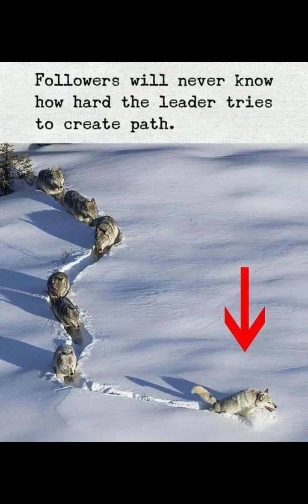Meaningful Motivational picutres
Inspiration

Determination

Success

Self-improvement

Goal setting

Personal growth

Positive thinking

Mindset

Overcoming obstacles

Resilience

Perseverance

Drive

Focus

Ambition

Passion

Hard work

Dedication

Self-discipline

Self-motivation

Empowerment

Confidence

Self-esteem

Inner strength

Courage

Strength

Inner peace

Gratitude

Positivity

Optimism

Vision

Dreams

Aspirations

Growth mindset

Change

Personal development

Mental health

Wellness

Fitness

Exercise

Nutrition

Lifestyle

Self-care

Mindfulness

Meditation

Yoga

Energy

Focus

Productivity

Time management

Stress management

Resilience

Success habits

Leadership

Business development

Career growth

Money management

Financial freedom

Wealth building

Entrepreneurship

Marketing

Creativity

Innovation

Artistic expression

Self-expression

Communication

Public speaking

Motivational speaking

Inspiration for men

Inspiration for young people

Inspiration for seniors

Inspiration for students

Inspiration for athletes

Inspiration for artists

Inspiration for entrepreneurs

Inspiration for leaders

Inspiration for dreamers

Inspiration for achievers

Inspiration for those starting over

Inspiration for those who are struggling

Inspiration for those facing adversity

Inspiration for those seeking balance

Inspiration for those seeking purpose

Inspiration for those seeking happiness

Inspiration for those seeking peace

Inspiration for those seeking love

Inspiration for those seeking meaning

Inspiration for those seeking forgiveness

Inspiration for those seeking healing

Inspiration for those seeking connection

Inspiration for those seeking spirituality

Inspiration for those seeking self-discery

Inspiration for those seeking clarity

Inspiration for those seeking direction

Inspiration for those seeking inspiration

Inspiration for those seeking motivation

Inspiration for those seeking change.
Motivation
    Inspiration
    Success
    Goal-setting
    Mindset
    Leadership
    Entrepreneurship
    Self-improvement
    Personal development
    Pro
    Inclusion
    Equality
    Empowerment
    Personal fulfillment
    Purpose
    Meaning
    Mission
    Vision
    Legacy
    Impact
    Contribution
    Gratefulness
    Joy
    Abundance.